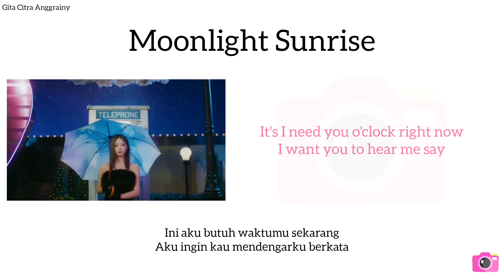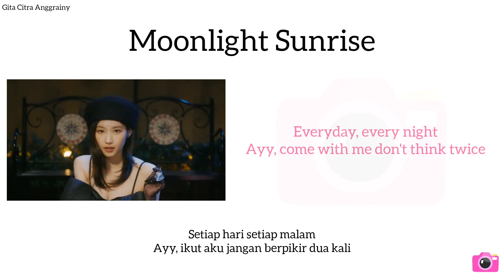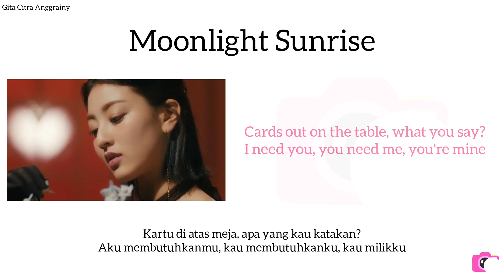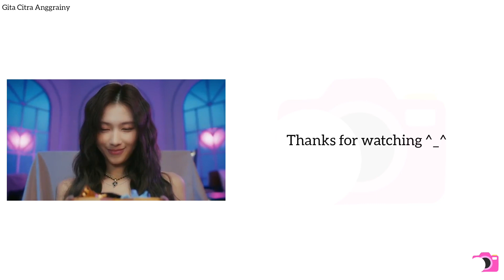TWICE - MOONLIGHT SUNRISE [Super Easy Romanized Lyrics | Sub Indo]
` Album      : Pre Release English Single 'Moonlight Sunrise'

` Lyrics      : Sonora.id
` Picture   :

`° Video by Gita Citra Anggrainy
`° Edited and adjusted by Gita Citra Anggrainy
`° Shopee New Snak Oroginal

Spam requets in comment collum ♡